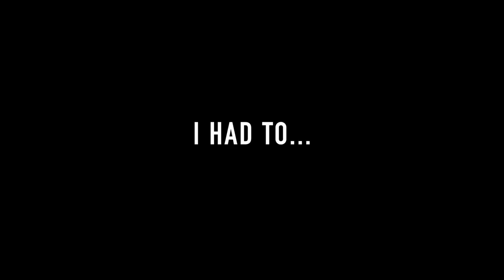I Went To A Car Wash Club!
When life gives you lemons...you make a rave.

Last Video: